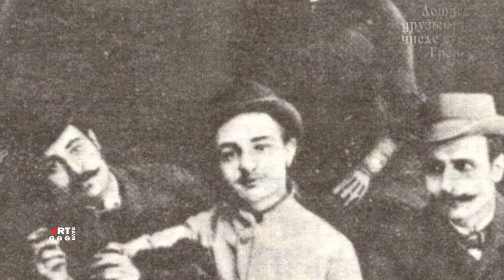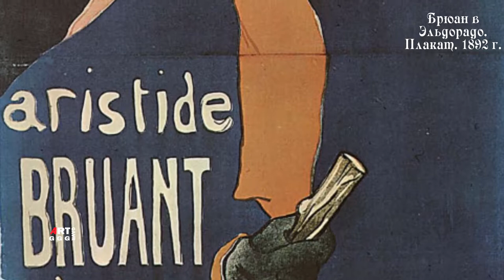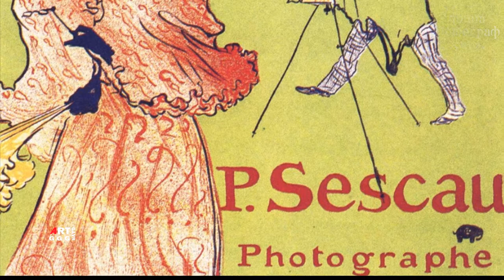Анри Тулуз-Лотрек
Анри Тулуз-Лотрек, в богемном обществе Парижа конца 19 века,
был личностью широко известной. Постоянный обитатель Монмартра
которого не знать было невозможно. Анри Тулуз-Лотрек на актgavrggg c надписями на картинкахю